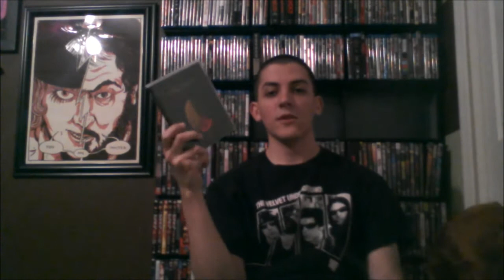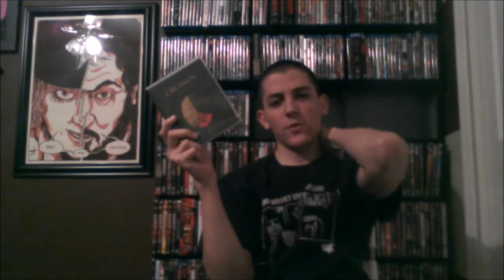(Year I was Born) Week 27: SPOOKYROTTENFUN Reviews: Cronos (1993)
Cronos 1993 directed by Guillermo Del Toro.